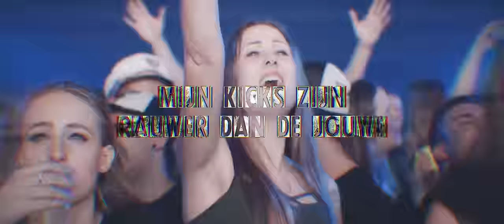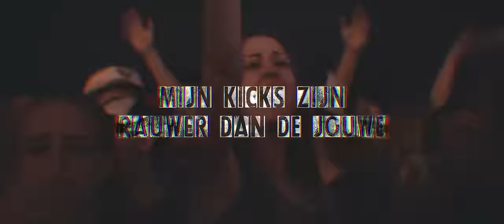Killshot & Nolz - Rauwdouwer (Official Music Video)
MY NEW TRACK WITH NOLZ IS HERE!

"Rauwdouwer" will be released on the 11th of May on Nolz' upcoming album 'Nocturnolz.'